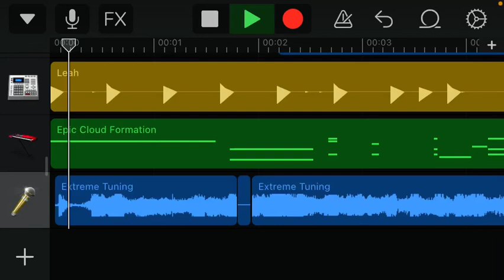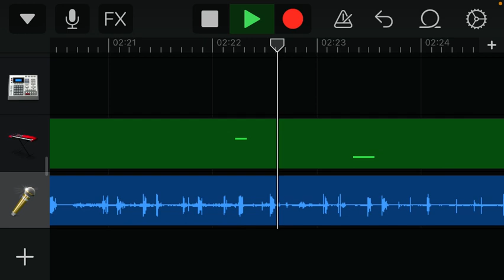April 2, 2022